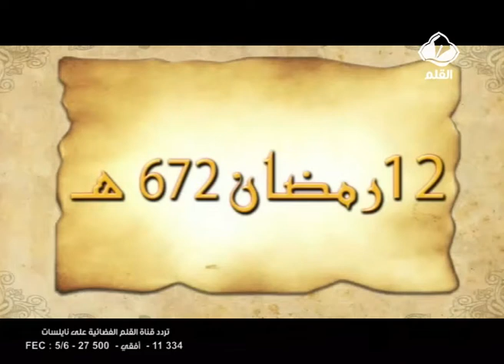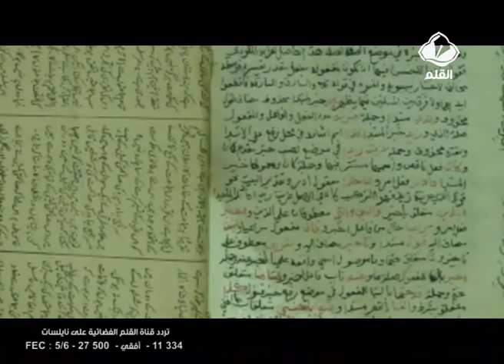برنامج أيام في رمضان الحلقة 12